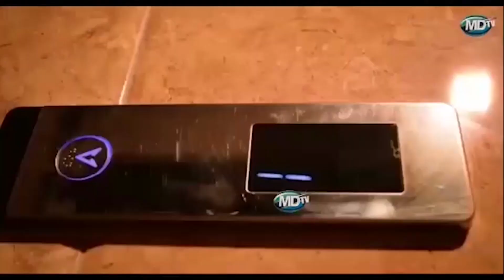DK. MPANGO AKEMEA WANAUME WANAOPIGA WAJAWAZITO